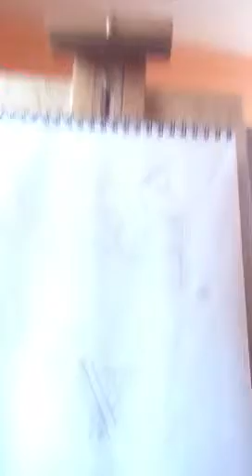Cake the cat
I drew cake the cat from adventure time leave a comment of what to draw next thx 4 watching;)